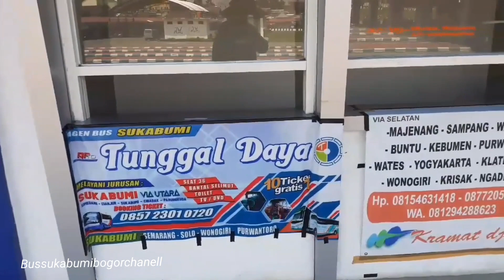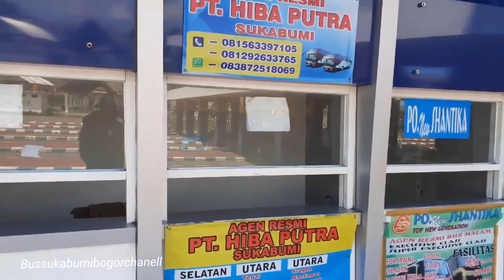tarif shantika sukabumi jepara naik jelang libur nataru